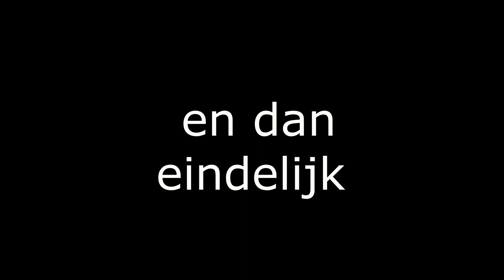ribben gekneust na harde fall!!!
yo ik ben hier Tim. ik hoop dat ik jou weer laat lachen vandaag. kunnen we 10 likes halen op deze video?

mijn Instagram timgotz_

over mij;

hoi ik ben Tim 16 jaar en ik maak YouTube videos omdat ik het leuk vind en omdat ik mensen wil laten lachen. ik upload elke zaterdag om 12 uur. tot dan he doei

like en sub laters laters

TimGotz